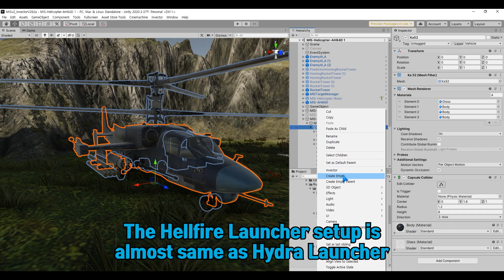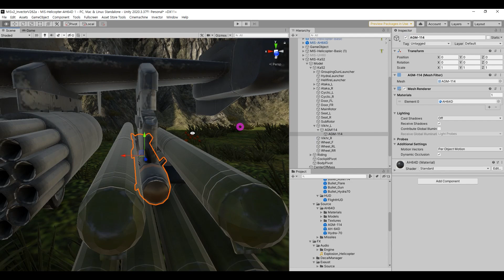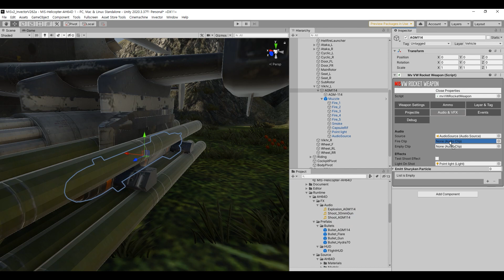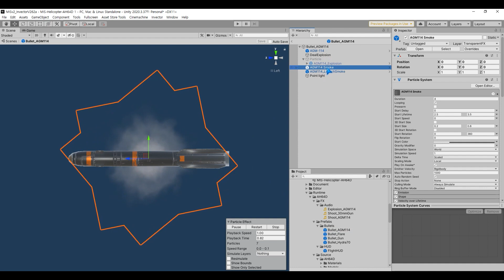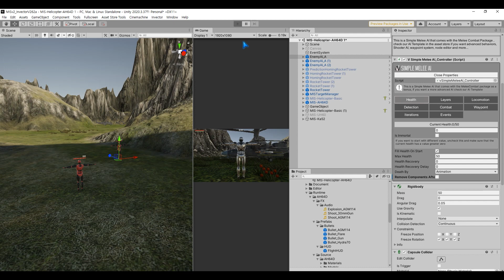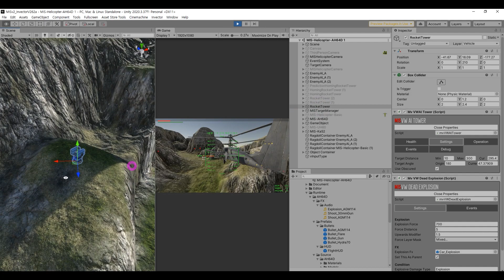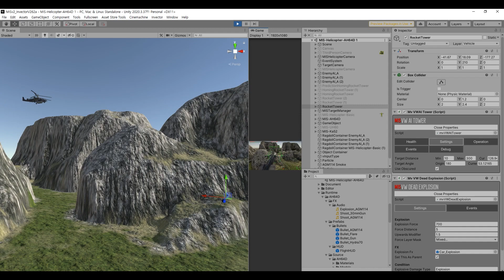Tutorial - MIS-Hellicopter-AH64D Hellfire Launcher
This tutorial details how to set up the Hellfire Launcher.

It is important to understand Hellfire Trajectory and Need Target.